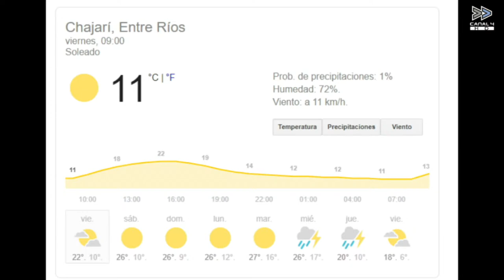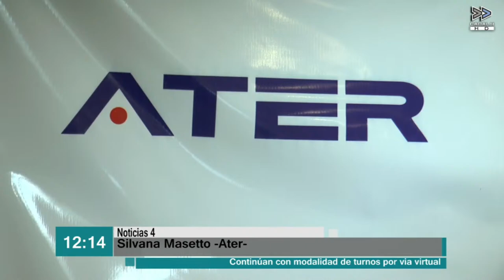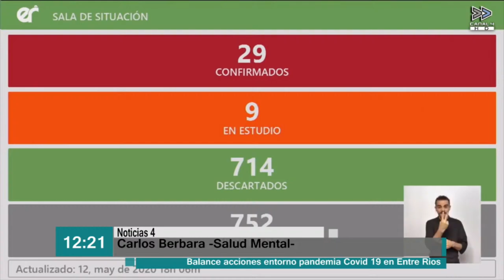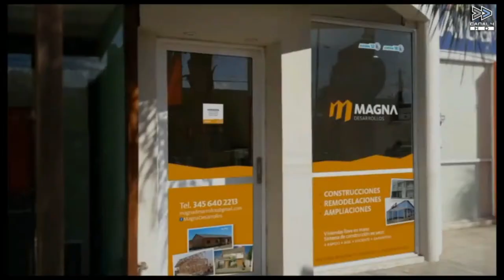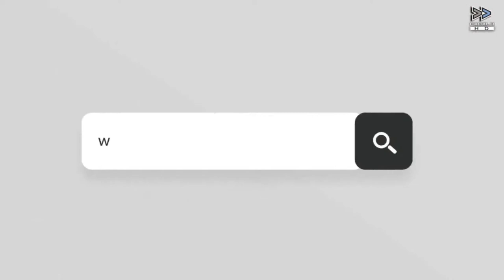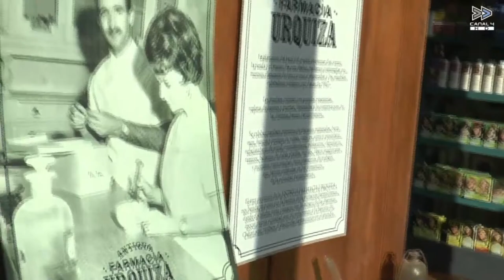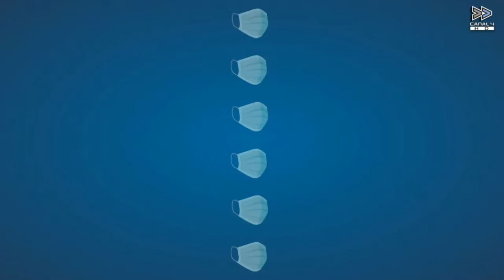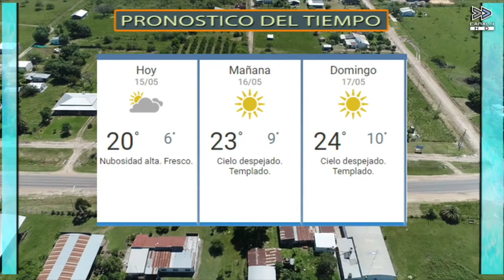Transmisión en directo de Canal 4 Chajari